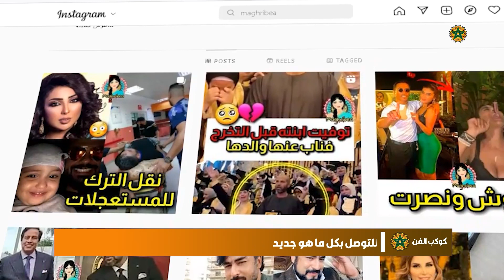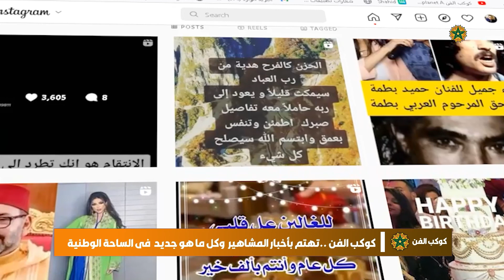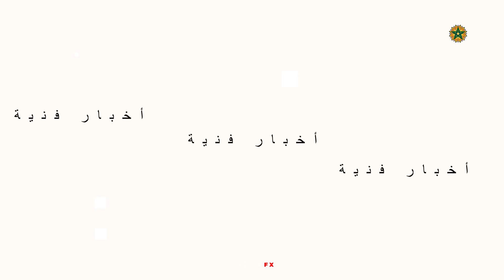عااجل ..نقل زوج الفنانة المغربية دنيا بطمة في حالة خطـَيرة ..شاهد التفاصيل dunia batma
# كوكب _الفن
أخبار _الفن_ والمشاهير
محمد _الترك